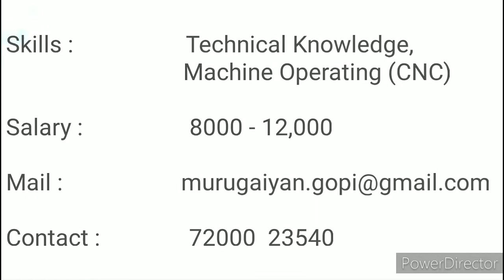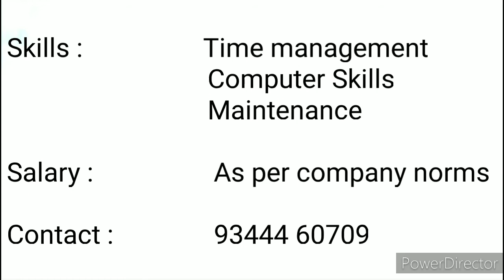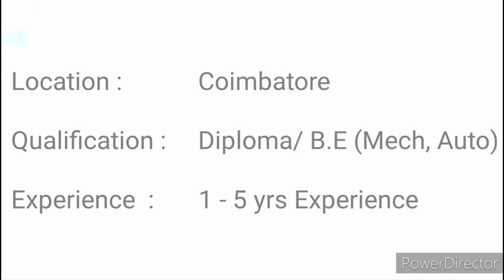Coimbatore Jobs | Service Advisor, Office Staff, CNC Operator | 2020 Job Updates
TOP JOBS FOR APPLY:

ICICI Bank Job | 2020 Notification | ICICI Bank

🔘Salem city | Site Engineer jobs | Any Degree: Civil Mech Auto ✨

🔘Pudhukottai Jobs | 2020 | Any UG PG | CTC : 25,000

jobs hunt,
jobs 2020,
jobs academy,
jobs bangalore,
jobs business,
jobs chennai,
jobs creator,
jobs english,
jobs easy,
online jobs,
jobs government,
jobs govt,